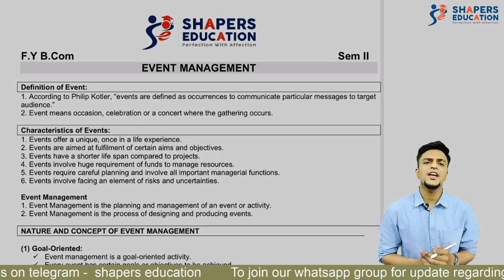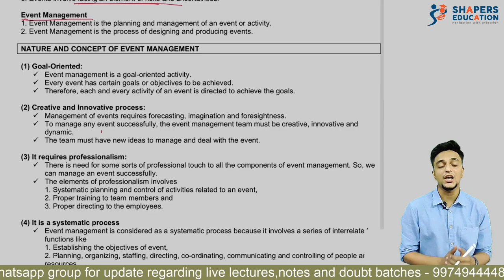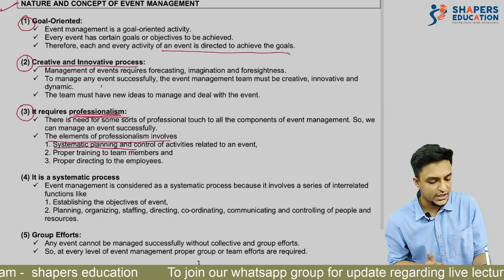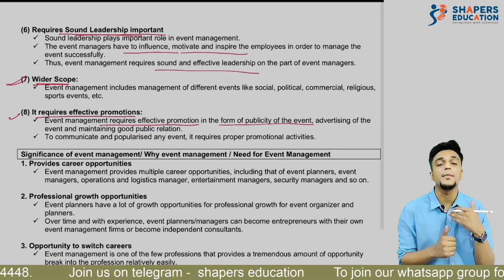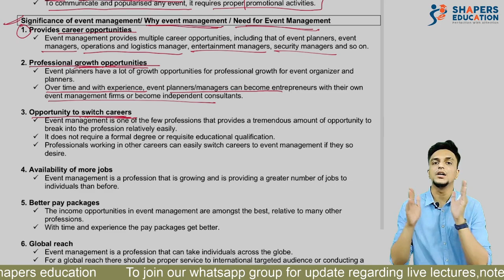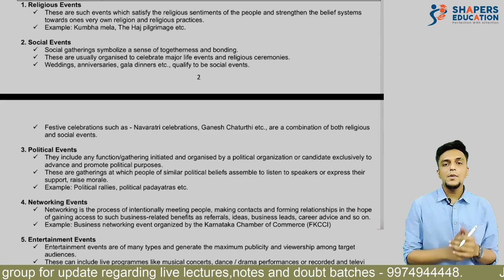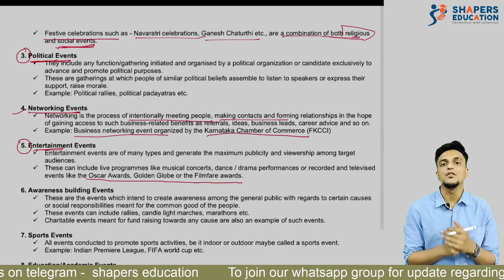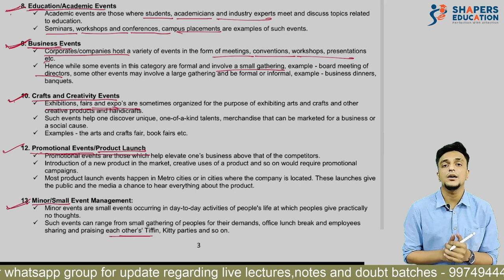Event Management | FY B.Com ( SEM 2) | VNSGU | CS Gaurav Seth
Hello students ,

In this video we have covered in detail the topic of event management. All the topic are of you books and syllabus. We assure to that this video we make sure that all your topics are covered and all your doubts are solved. In this video we have provided you with notes also so just enjoy the video. Do share the video with your friends also. Also comment us on how useful we were. This will motivate us to make such awesome content more often.

Team shapers